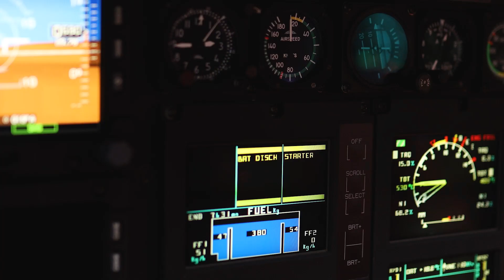Soyez responsable de votre sécurité en forêt - Témoignage de Gilles Landry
Membre Airmedic depuis 2004, Gilles Landry a eu l'opportunité d'être aux premières loges lors d'une intervention d'Airmedic dans le secteur de La Tuque. Stupéfait et impressionné, particulièrement par la capacité d'atterrissage des pilotes et la rapidité de l'intervention, M Landry témoigne et souhaite passer un message aux plus jeunes.